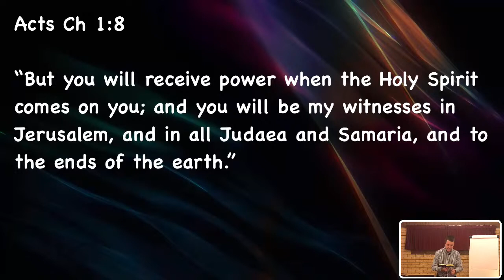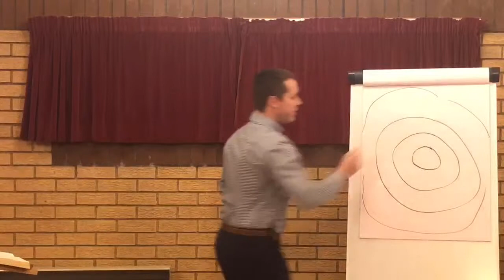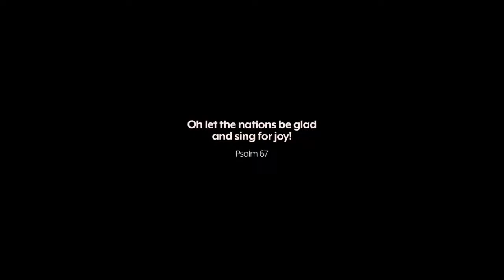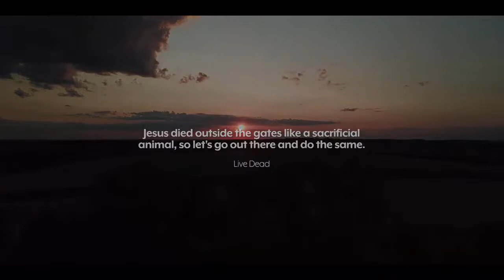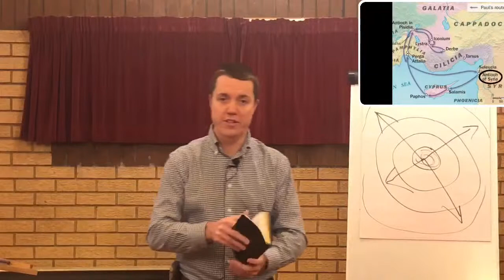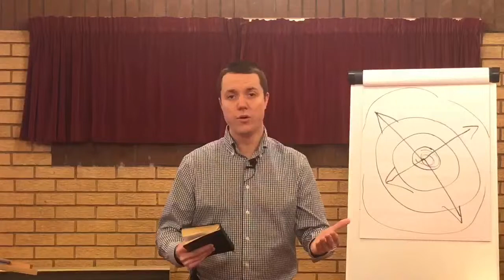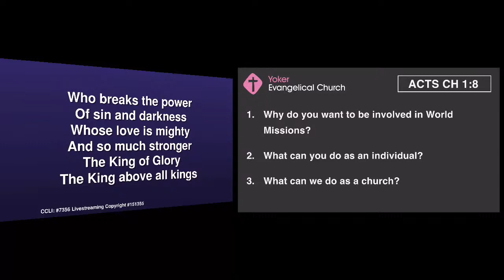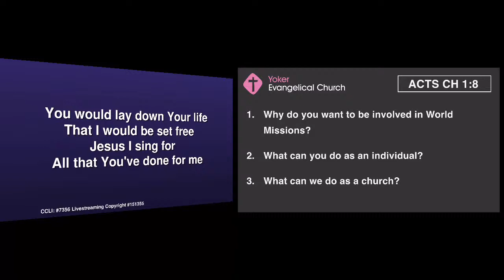Sunday 14th February 2021 - Sunday Service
CCLI Livestreaming Copyright #151355
CCLI Church Copyright #7356

Platform 67 film, 'Until The Whole World Hears' used with permission:
Credits:

“There is not a square inch in the whole domain of our human existence over which Christ, who is Sovereign over all, does not cry, Mine!”
― Abraham Kuyper

Film by Platform 67 and True Romance.